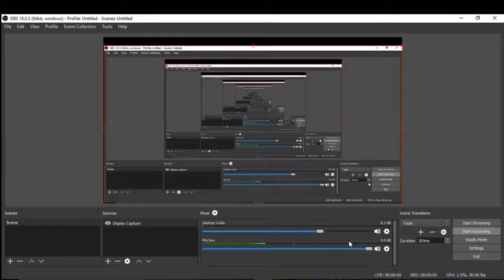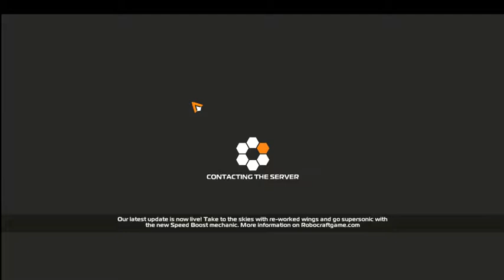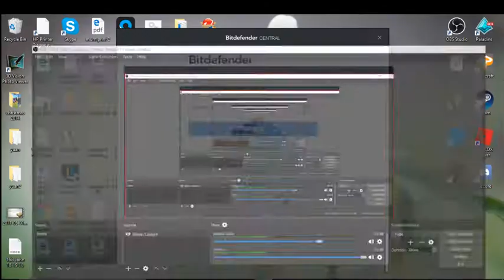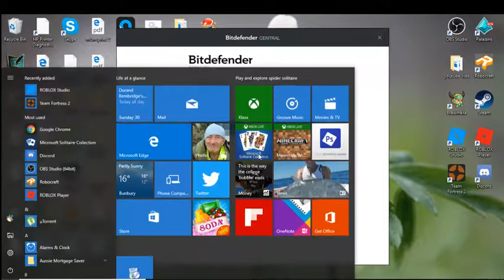robocraft part 12! The jaxmobile part 1!